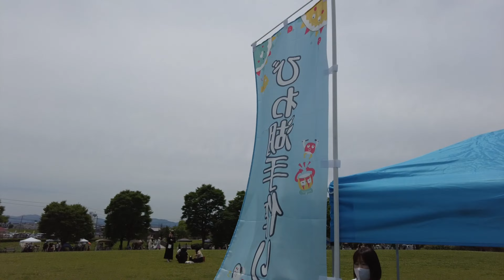びわ湖手作り市 @びわこ地球市民の森 2022年6月13日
びわ湖手作り市
～BIWA-ICHI～

入場無料

◆場所
びわこ地球市民の森(出会いゾーン)
滋賀県守山市水保町2727

◆日程
6月13日(月曜日)
(雨天決行、荒天中止)

◆時間
10:00～15:00

◆出店店舗
111店舗
※詳細は投稿にてチェックお願い致します🙏

◆LIVE
ushi
HANDPAN演奏

◆BGM
SHIVA

◆内容
それぞれの出店者さんが思い思いの手作り品を持って来て下さいます。
ご飯に飲み物、ハンドメイド、ワークショップ、などなど、見て、買って、食べて、体験しての大満足のマーケットです♬

---Market---
それぞれの出店者さんが思い思いの手作りの品を持って来て下さいます。
ご飯に飲み物、地域の野菜、ハンドメイド、海外買い付け品、などなど、見て、買って、食べての大満足のマーケットです♪

---Workshop---
世界の楽器を使ったリズムワークショップ♪
ドラムサークルや楽器体験で音を奏でて楽しみましょう！
by 世界の楽器RAGAM
※びわ湖手作り市の楽器ワークショップは無料です☆

---びわこ地球市民の森---
守山市にある旧野洲川跡地公園で、森をテーマに自然豊かな公園です♬
季節によって移り変わる自然を楽しめる素敵な場所です✨

映像撮影:shiva
ドローン撮影:rikuya
編集:shiva

アルバム『びわ湖セッション演』収録曲♪
ご購入は↓
各サブスクは『びわ湖セッション』で検索！